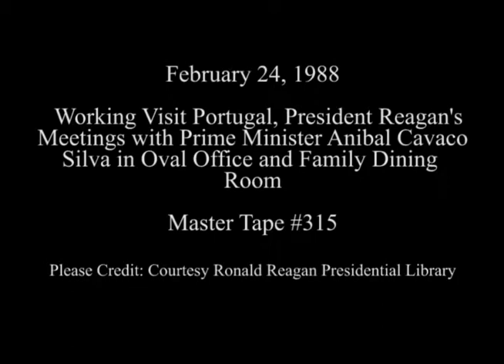President Reagan's Meetings with Prime Minister Silva of Portugal on February 24, 1988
Full Title: Working Visit Portugal, President Reagan meeting with Prime Minister Silva of Portugal in Oval Office, President Reagan and Prime Minister Silva walk along colonnade, President Reagan and Prime Minister Silva having lunch in State Dining Room and Family Dining Room on February 24, 1988

Transcript: N/A

Production Date: 2/24/1988

Access Restriction(s):Unrestricted
Use Restriction(s):Unrestricted